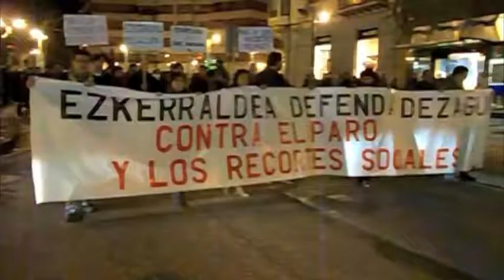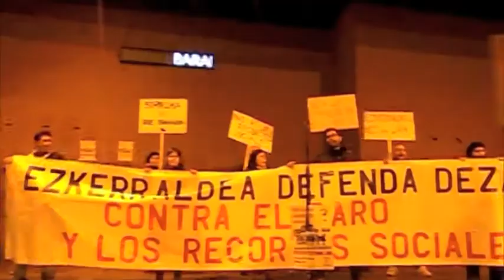Defenda Dezagun Ezkerraldea